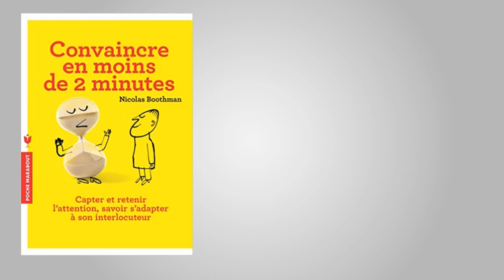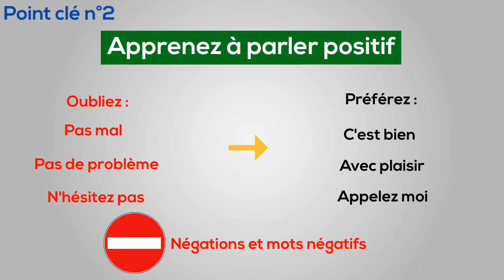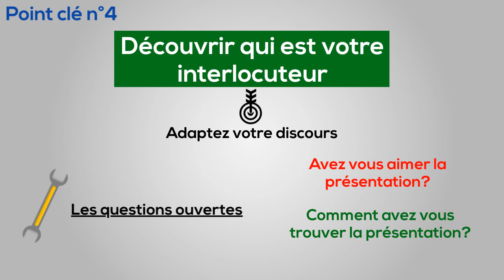Conseil lecture #2 : Convaincre en moins de 2 minutes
Lien Amazon du livre :

Conseil lecture : Convaincre en moins de 2 minutes

Comment convaincre votre interlocuteur en moins de 2 minutes ?

C'est à cette question que Mr. Nicolas Boothman va répondre dans ce livre qui contient tout ce qu'il vous faudra savoir pour réussir à convaincre qui vous voulez !
Dans cette vidéo nous vous donnons un aperçu des connaissances qui se trouvent dans le livre à travers 4 points clés pour convaincre votre interlocuteur

Pensez à aller découvrir nos autres vidéos !

Vous pouvez aussi nous suivre sur Facebook